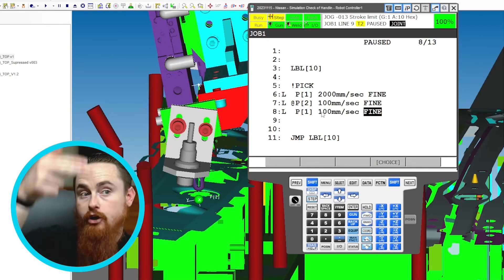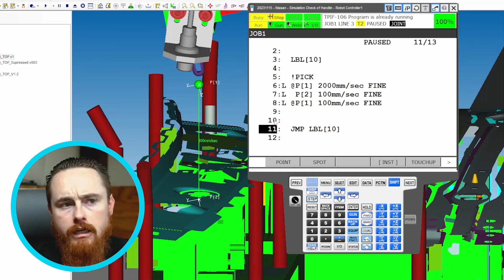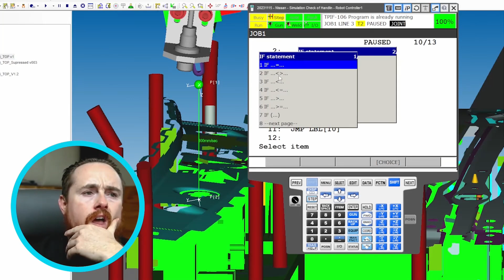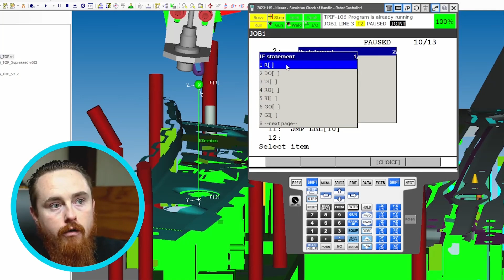Maximizing Efficiency: Programming Tips for Industrial Robots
Discover how to optimize your robot's movements for faster, more efficient operations. Learn about movement speeds, fixturing considerations, and program execution.

EliteAutomationUSA.com
Evansville, In